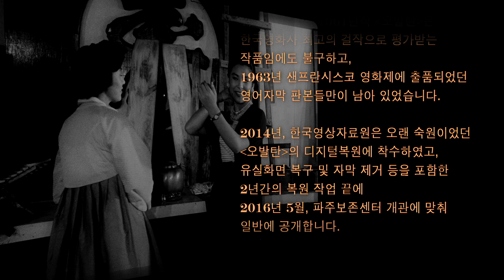오발탄(유현목, 1961) 복원전후 영상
오발탄(유현목, 1961)의 복원전후 영상입니다.